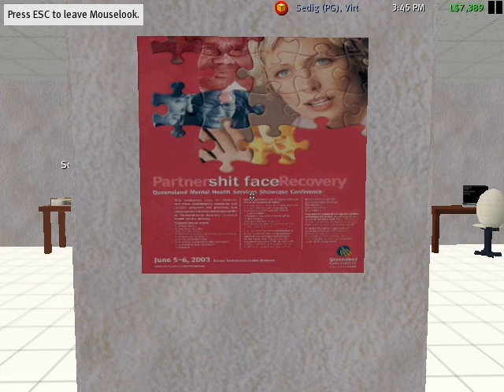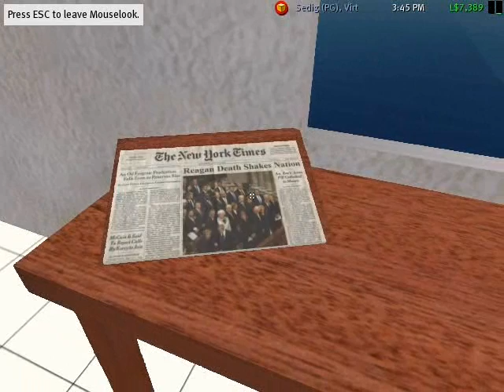virtual hallucinations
Second life is used to demonstrate the virtual hallucinations of patients with schizophrenia - go for more detail on this project.